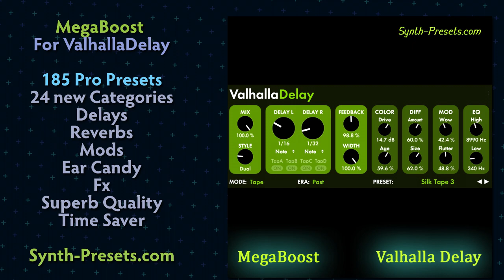Valhalla Delay - Massive 200+ Preset Expansion - Walk-through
MegaBoost Presets for Valhalla Delay

A massive, over 200 professional presets and 25 new categories, "MegaBoost" brings considerable production power to Valhalla Delay.

Super guitar Presets
Extensive mods
Ear Candy Presets
Reverb Presets
Delay Presets
We also have pro expansions for all Valhalla reverbs and FX.
MegaBoost for Valhalla Delay

We have presets for not only valhalladelay but also all valhala products.